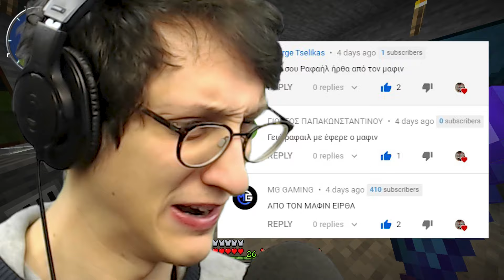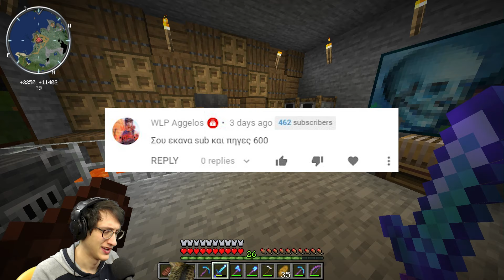Εκδίκηση στη MUFFIA! | 404 Minecraft SMP #3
▬▬▬▬▬▬▬▬Που θα με βρεις!▬▬▬▬▬▬▬▬

All Datapacks, Resource Pack and instructions on how to use them, are made by Xisumavoid, proud member of the HermitCraft Server.